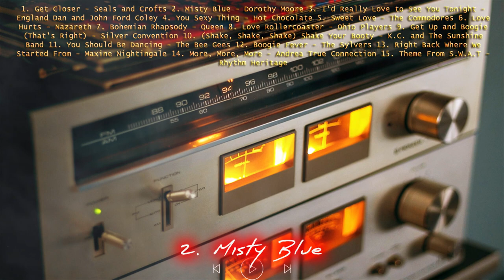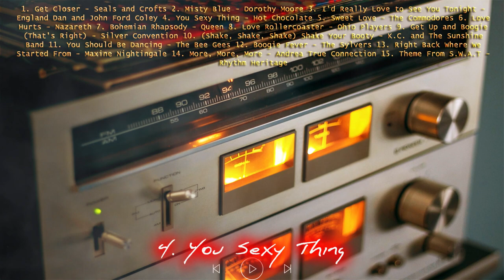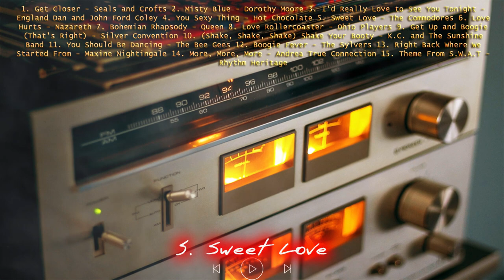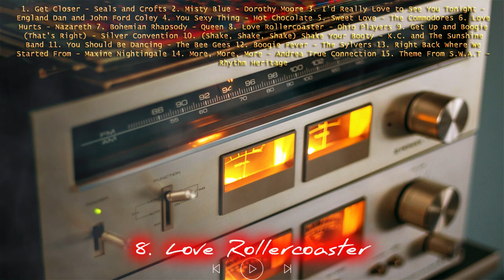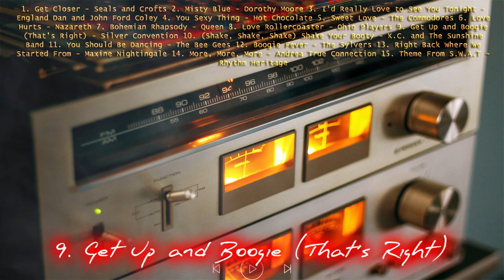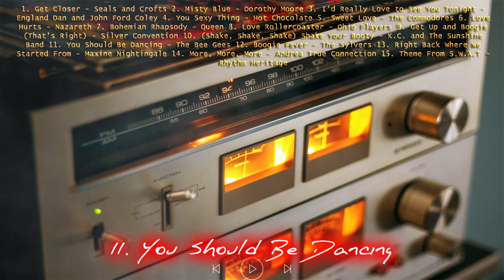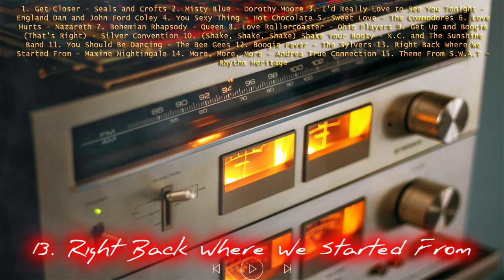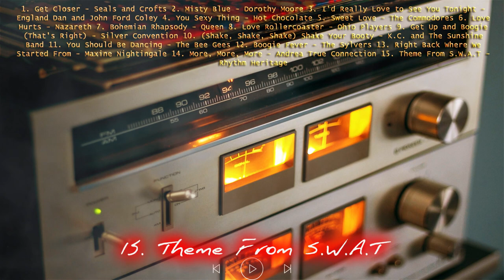Top Hits of 1976 || Memories in Music : 1976 Billboard Hits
Take a sentimental journey back to the unforgettable sounds of 1976 with "Memories in Music '76: Billboard Hits." This remarkable album is a musical time capsule, preserving the essence of a year when the charts were ablaze with timeless tunes that continue to stir the soul.

1976 was a golden age of music, and this collection pays tribute to the enduring classics that reigned supreme on the Billboard charts. Whether you're revisiting cherished memories or discovering these chart-toppers for the first time, "Memories in Music '76" promises an immersive voyage through a bygone era.

From the disco beats that set dance floors on fire to the poignant ballads that struck emotional chords, this album showcases the rich diversity of sounds that defined 1976. These songs weren't just hits; they were the soundtracks to life's most significant moments, from euphoric celebrations to introspective reflections.

"Memories in Music '76" is more than just a compilation; it's a celebration of the timeless power of music to bridge generations. Each track is a portal to the past, offering a glimpse into the cultural and emotional tapestry of the mid-'70s.

As you listen to "Memories in Music '76: Billboard Hits," you're not just hearing music; you're reliving a vibrant period in history. So, let these melodies transport you to a time when the world sang along to these iconic hits. It's a journey filled with nostalgia, a celebration of musical excellence, and a tribute to the enduring allure of 1976.